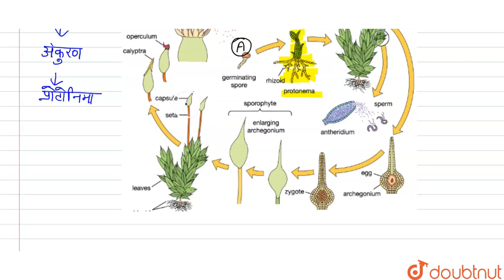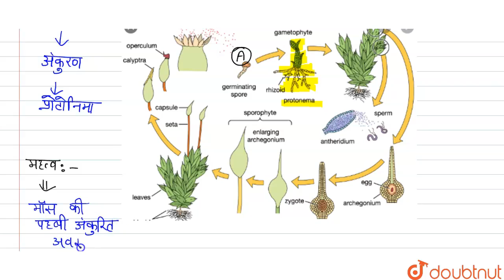मॉस में बीजाणु के अंकुरण से बनी प्राथमिक पुंतंतु का क्या महत्त्व है ? | 11 | वनस्पति जगत | BIOL...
मॉस में बीजाणु के अंकुरण से बनी प्राथमिक पुंतंतु का क्या महत्त्व है ?
Class: 11
Subject: BIOLOGY
Chapter: वनस्पति जगत
Board:UP Board

👉 Have Any Query? Ask Us.